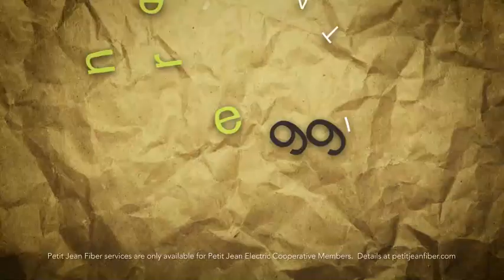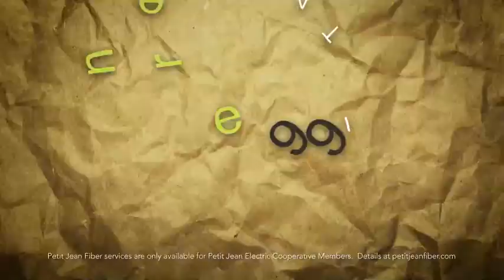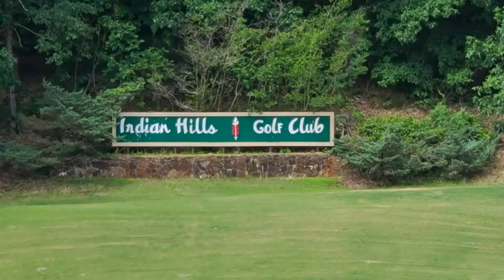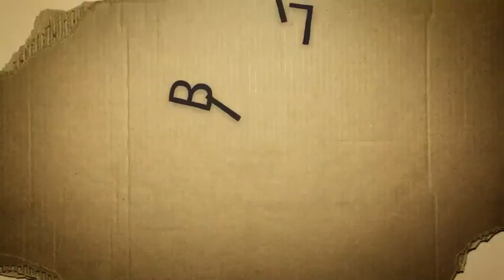9/21 Valley Springs vs Rose Bud Volleyball